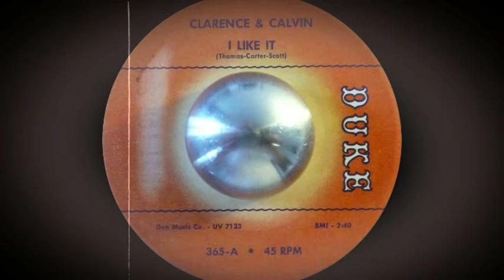Clarence & Calvin - I Like It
Duke